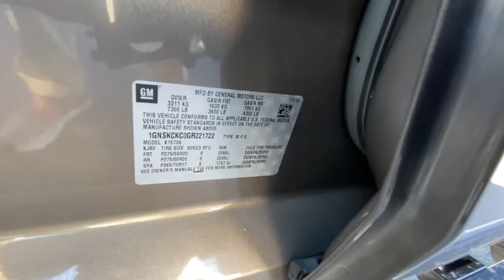2016 CHEVROLET TAHOE Redding, Eureka, Red Bluff, Northern California, Sacramento, CA 526981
BROWN Used 2016 CHEVROLET TAHOE available in Redding, California at Crown Motors Redding. Servicing the Eureka, Red Bluff, Northern California, Sacramento, CA area.
2016 CHEVROLET TAHOE  - Stock#: 526981 - VIN#: 1GNSKCKC0GR221722